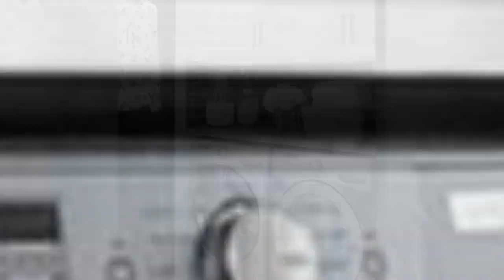75 Dark Wood Floor And Linoleum Floor Laundry Room Design Ideas You'll Love ♡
0:00:00 - Intro
0:00:12 - Dark Wood Floor And Linoleum Floor Laundry Room Design Ideas You'll Love: Inspirations 1 to 25
0:03:01 - Dark Wood Floor And Linoleum Floor Laundry Room Design Ideas You'll Love: Inspirations 26 to 50
0:06:02 - Dark Wood Floor And Linoleum Floor Laundry Room Design Ideas You'll Love: Inspirations 51 to 75